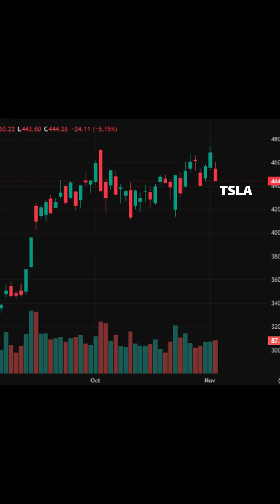The $2.1B deal that could change EVERYTHING for energy storage.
Tesla's making headlines with a potential $2.1 BILLION deal with Samsung SDI! This isn't just another battery contract; it's a strategic power play designed to supercharge Tesla's energy storage capacity and reshape the entire energy market. Imagine the impact on renewable energy and grid stability!

What are your thoughts on this colossal deal? Do you think it will solidify Tesla's dominance in energy storage? Share your predictions below! And for deeper dives into Tesla's strategy, Samsung SDI's role, and other high-growth energy opportunities, make sure to follow Zaye Capital Markets.